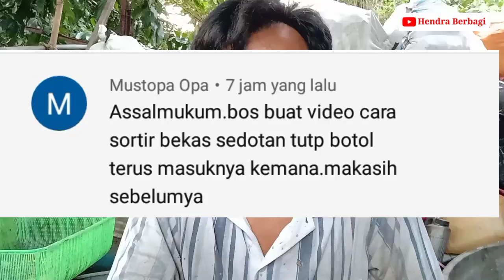TUTUP BOTOL & SEDOTAN --- HENDRA MENJAWAB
video berisi jawaban atas pertanyaan sahabat rongsok tentang tutup botol dan sedotan.